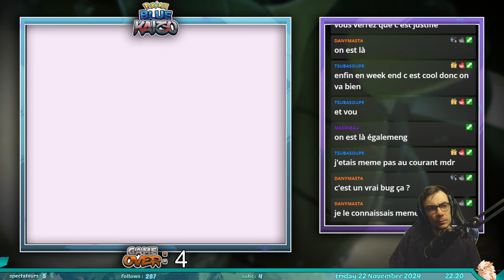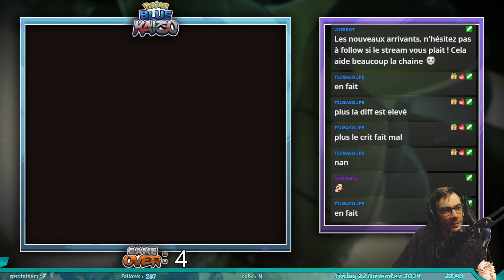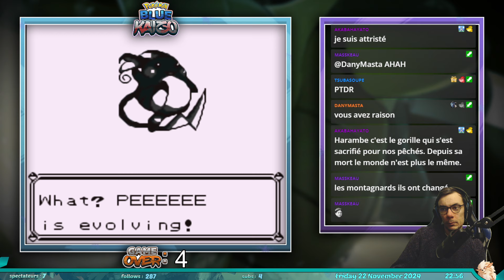Tout en couleur : Pokémon Blue Kaizo Lock Challenge - #03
Troisième VOD sur Pokémon Blue Kaizo en Lock Challenge.

Règles :
- Seul le premier Pokémon de chaque zone est capturable. Les doublons ne sont pas comptés.
- Les combats se font en défini.
- Les rappels sont interdits pendant les combats.
- Un game over est comptabilisé lorsqu'un combat est perdu.
- Les super bonbons sont utilisés à la place du farm, dans la limite d'un levelcap qui est imposé par le niveau du prochain champion d'arène ou combat important.